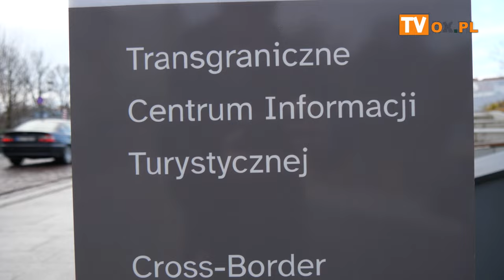IV EDYCJA Warsztatów pieczenia ciasteczek świątecznych przez Stowarzyszenie Hospicjum św Łukasza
W ramach cyklicznych spotkań rodzin osieroconych organizowanych przez Stowarzyszenie Przyjaciół Chorych Hospicjum im.
Łukasza Ewangelisty w Cieszynie zorganizowano warsztaty pieczenia ciasteczek.
W sobotę (07.12) w Transgranicznym Centrum Informacji Turystycznej zapachniało wypiekami i ciasteczkami. Stowarzyszenie Przyjaciół Chorych Hospicjum im. Łukasza Ewangelisty w Cieszynie zorganizowało warsztaty pieczenia ciasteczek dla rodzin osieroconych.
Po raz czwarty odbyły się warsztaty pieczenia ciasteczek, które są miłą odskocznią od dnia codziennego, relaksem i
wspaniałą okazją do spotkania wolontariuszy z rodzinami osieroconymi - przyznają wolontariusze.
Serdeczne podziękowania składamy gospodarzom Zamku w Cieszynie za udostępnienie sali, gdzie mogliśmy
wypiekać ciasteczka oraz prowadzącym warsztaty, naszej wolontariuszce pani Halince, Katarzynie i Stanisławie   - dziękują organizatorzy